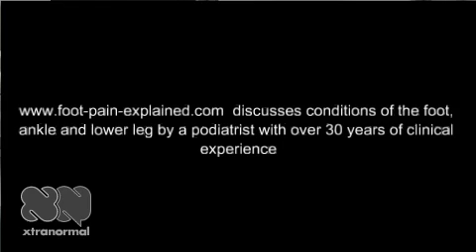How to treat heel pain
A video on treating the most common form of heel pain known as plantar fasciitis